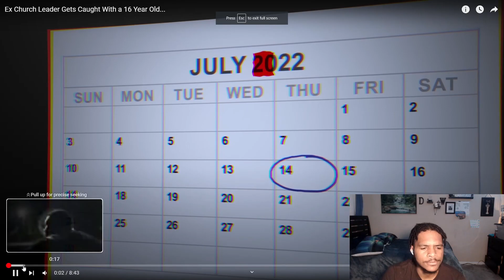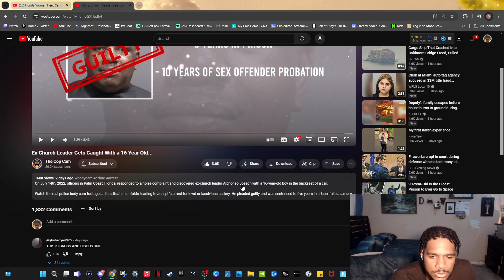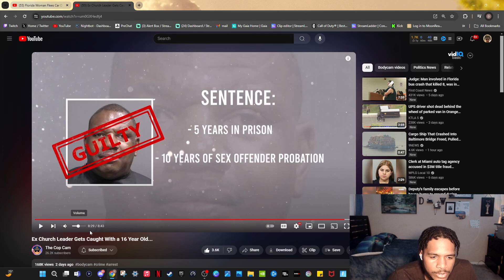Ex Pastor Caught in the Backseat of Honda with a 16 year old?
222

Unity consciousness